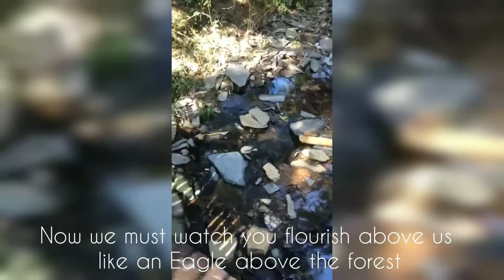Of Secret Lives And Compassion || Spoken Word Poetry || poem recital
Heyy homies, here's this week's poem for you. This is new so fresh from my archives and I hope you like it. I love hearing from you.

Also check out my chapbooks Little Girl Blue and Of toxic Love and Growth right here: LGB